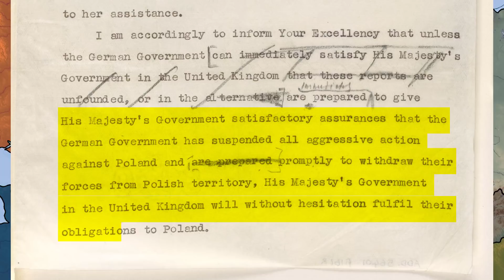Invasion of France Part 1: Animated Documentary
We will be covering the prelude of the Invasion of France, the attack through the low countries, Blitzkrieg to the coast, and the evacuation at Dunkirk. In part 2, we will look at the Weygand line, Fall Rot, and the Aftermath of the invasion.